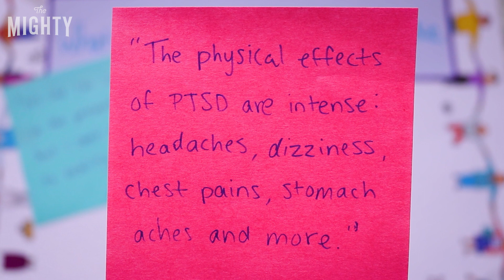What PTSD Feels Like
Post-traumatic stress disorder (PTSD) is a stigmatized mental illness that is often misunderstood and each person living with PTSD experiences it differently. PTSD can occur after experiencing a traumatic event. Learn what the Mighty community has to say about what PTSD feels like in the video above.

TheMighty.com
Facebook.com/TheMightySite